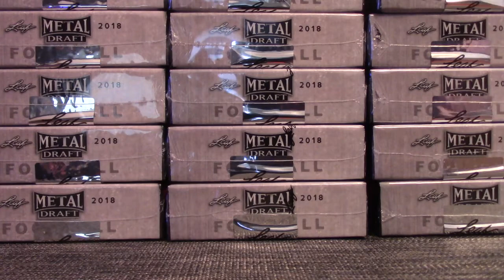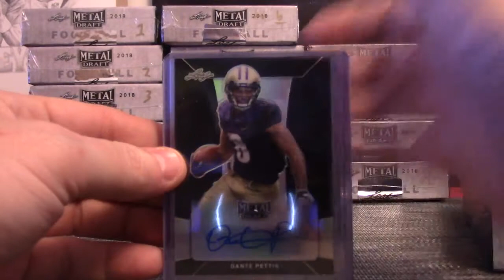Longbomberz's 2018 Leaf Metal Draft Football Box Break